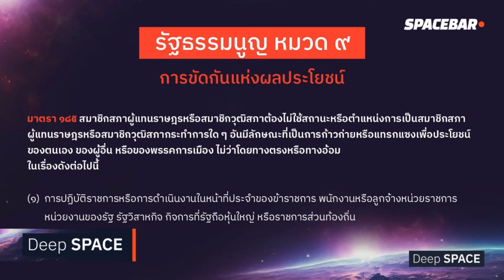Deep SPACE : ‘แป้ง’ งานเข้าจุ้นเกษตรฯ ส่อขัดรัฐธรรมนูญ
'ธรรมนัส' งานเข้า! 'หมอวรงค์' งัด รธน. มาตรา 185 แจงคุณทำแบบนี้ยิ่งกว่าแทรกแซงข้าราชการ Deep SPACE ลึกกว่าที่รู้

ติดตาม SPACEBAR ในช่องทางอื่นๆ